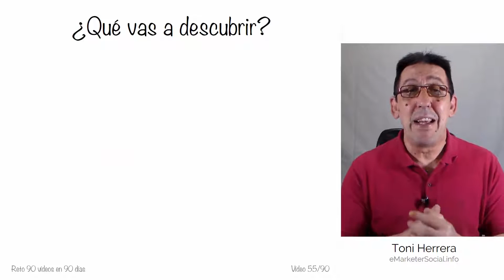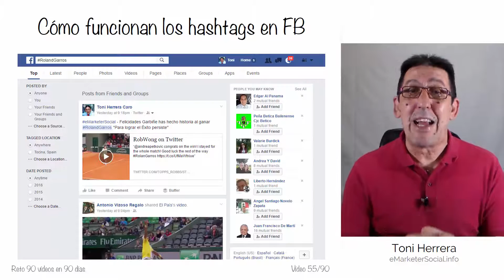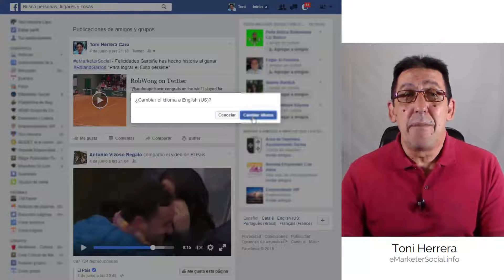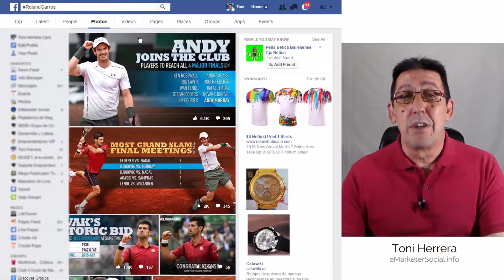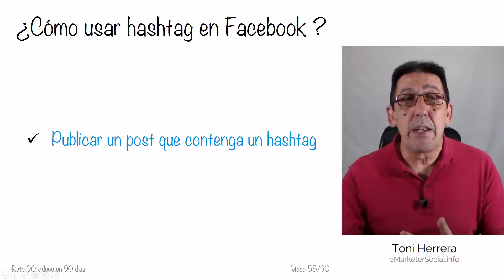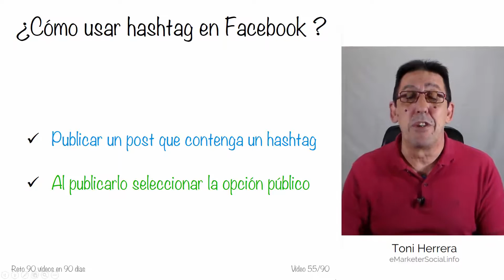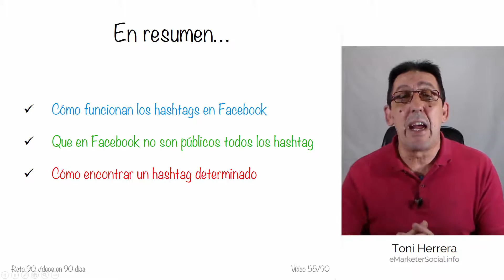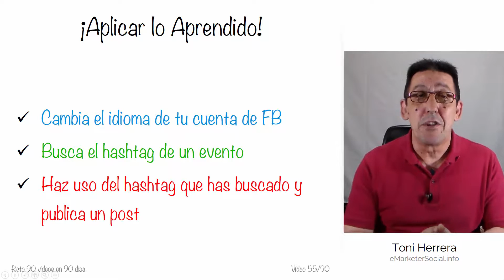Uso del hashtag en facebook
Uso del hashtag en facebook posiblemente sea algo desconocido y es por eso que en este vídeo te explico como usar el hashtag en facebook pues al hacerlo estarás creando un enlace directo y conseguirás más viralidad en tus post.